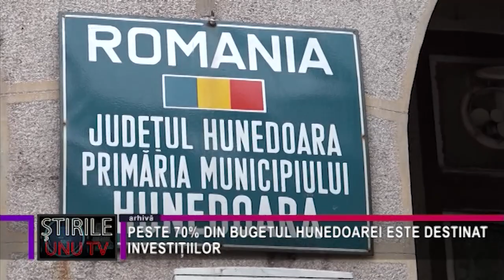PESTE 70% DIN BUGETUL HUNEDOAREI ESTE DESTINAT INVESTIȚIILOR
Aproximativ 71,5% din bugetul pe acest an al Primăriei municipiului Hunedoara este destinat investiţiilor publice, fie că este vorba despre lucrări finanţate din fonduri europene sau din resurse proprii, administraţia locală propunându-şi o dezvoltare a oraşului bazată pe fondurile europene. Valoarea totală a bugetului municipiului Hunedoara va fi de aproape 405 milioane de lei, cu aproximativ două milioane mai mare decât cel de anul trecut.
Pentru anul acesta, Primăria Hunedoara previzionează venituri în valoare de circa 390 de milioane de lei, diferenţa până la suma totală fiind acoperită de excedentul bugetar înregistrat la finele anului 2021. Proiectul bugetului local pentru anul 2022 poate fi consultat pe site-ul propriu al Primăriei Hunedoara, la sediul acesteia sau la Serviciul de informaţii pentru cetăţeni al instituţiei.
Persoanele interesate pot trimite contestaţii cu privire la proiectul de buget până în data de 25 ianuarie 2022.